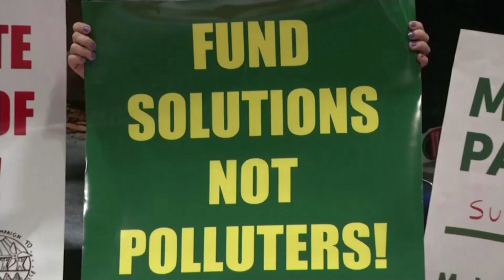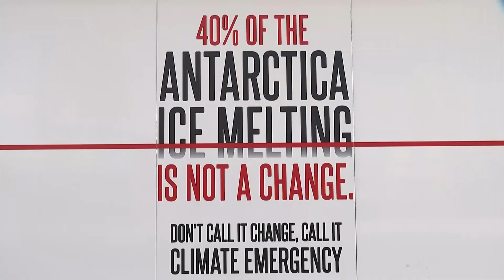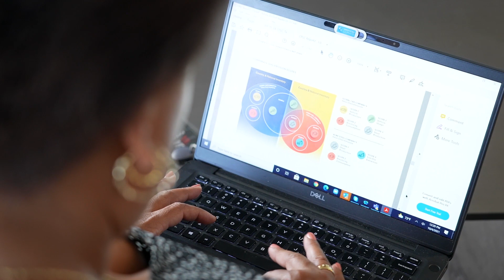Blue-Sky Thinking: The race to achieve net-zero emissions. PART1 The scale of the net-zero challenge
Reducing carbon emissions is one of the biggest challenges of our age. The drive to achieve net zero targets requires political action, investment and market-based climate solutions and carbon emissions trading will play a vital role in global climate change strategy. IETA has partnered with ITN Productions to make Blue Sky Thinking, a programme exploring different methods of reducing CO2 including the economic incentives of carbon trading.